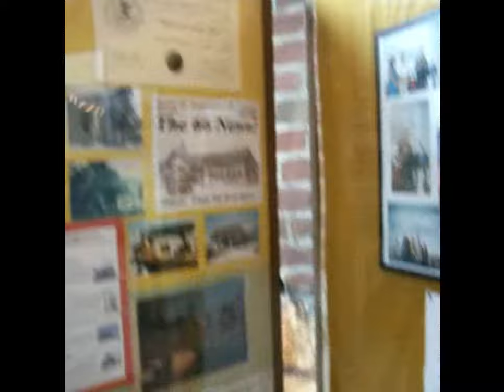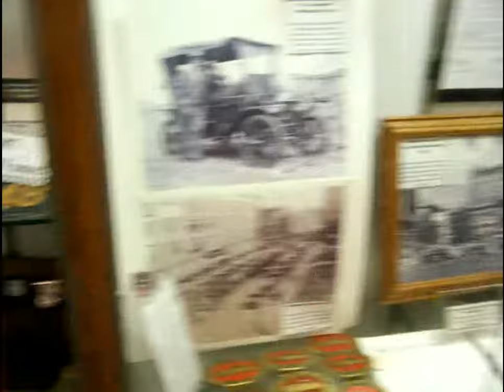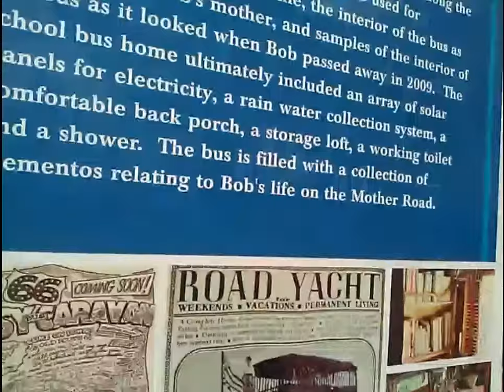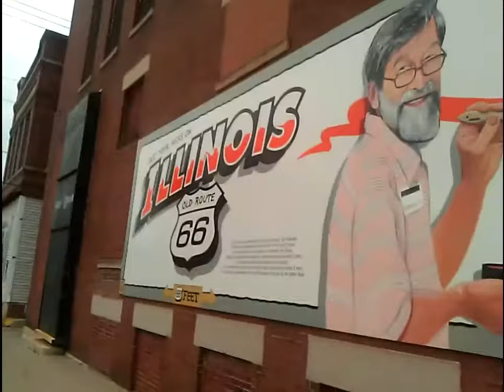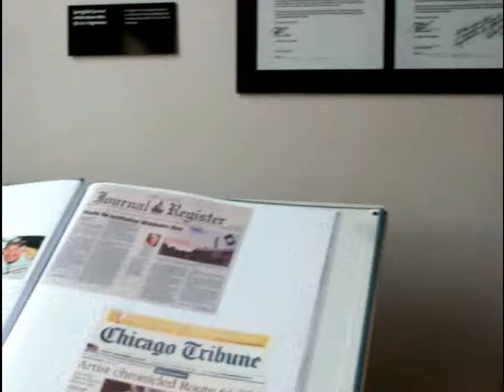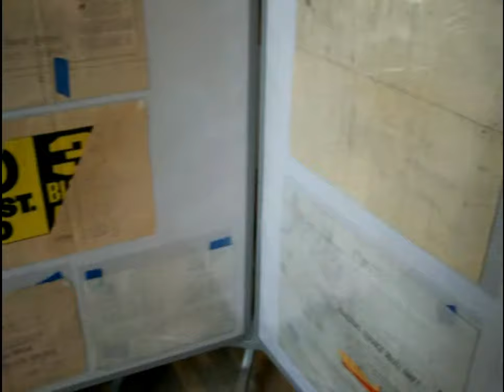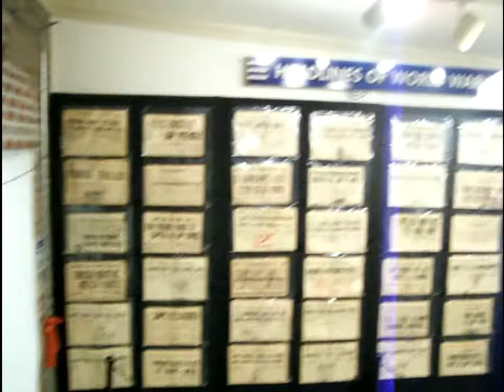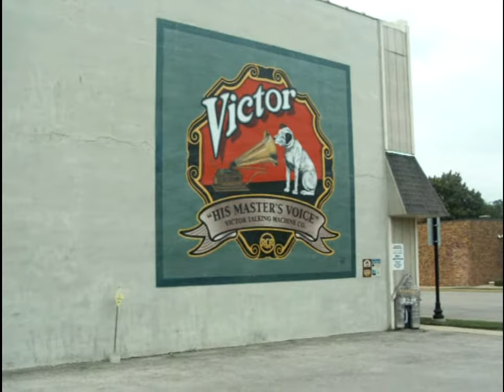Rt 66 museum, war museum, and Waldog museum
This is a trip through Rt 66 museum, a local war museum, and the Waldog museum. Pretty interesting artifacts and such. Lots of info on things that happened in the area.

You made it this far? Cool. I recorded this on a Kodak Easy Share Z650 camera and a HTC cell phone. Edited the video with Video Pad Video